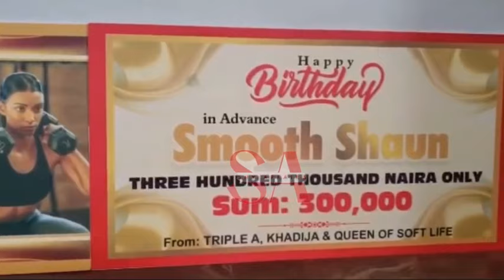Ozee & ocee avoid Onyeka at Lagos Fashion week, Ben bought 1 million naira perfume